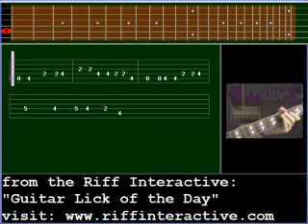Golden Age of Guitar Instrumentals 05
Rock and Roll Guitar Instrumentals - Rockabilly happened when country and Western Swing ('hillbilly') collided with jazz, jump blues, R&B, boogie-woogie and rock and roll. Guitar-driven all the way, rockabilly merged the styles of country pickers Chet Atkins and Merle Travis with blues artists like T-Bone Walker and Lightnin' Hopkins and jazz players Charlie Christian and Les Paul. Today's lick presents a classic rockabilly guitar line heard in countless instrumentals. It is played in A with a shuffle feel and makes use of a characteristic boogie-woogie melody in the lower register of the guitar. This sort of figure has its origins in the left-hand bass patterns of boogie-woogie piano style. This lick is based on a first-position open A major chord. When playing this lick it is therefore helpful to visualize its melodic shape as occupying the same space as a standard A chord fingered as a barre (with the index finger) at the second fret. The bassline-type melody is derived from the chord tones of A major (A-C sharp-E) and is embellished with the major sixth (F sharp) and flat seventh (G) of the scale. The latter tones add the necessary melodic spice to the lick.